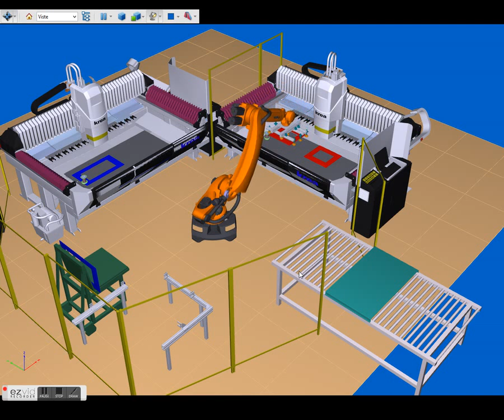Denver Cella Robot Krea 2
Cella di lavorazione ad alta produttività/ High productivity working cell